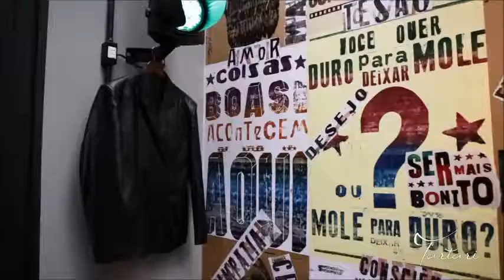MEU TRAILER DE CASAMENTO - VILLA VALENTIM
Um dos momentos mais feliz da minha vida! Meu casamento!
Villa Valentim - Buffet Tulipas 24/10/2015